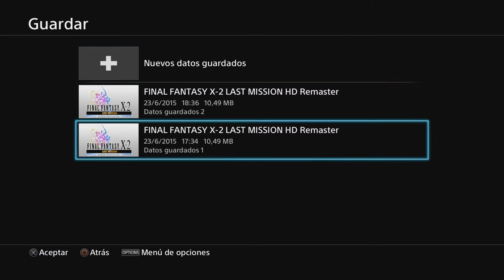Subiendo a la Cima // Final Fantasy X-2 HD Last Mission -EP.1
Nueva serie de FF X-2 Last Mission, a ver hasta donde llegamos :P